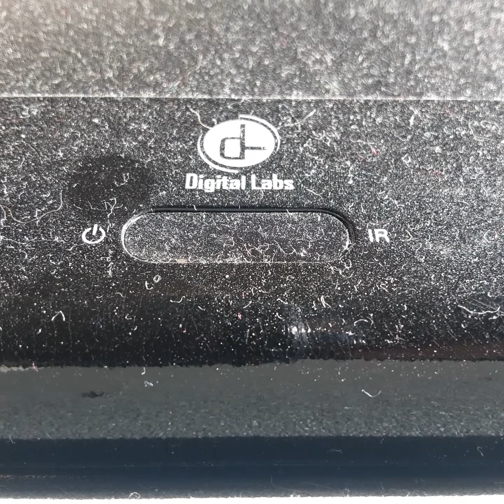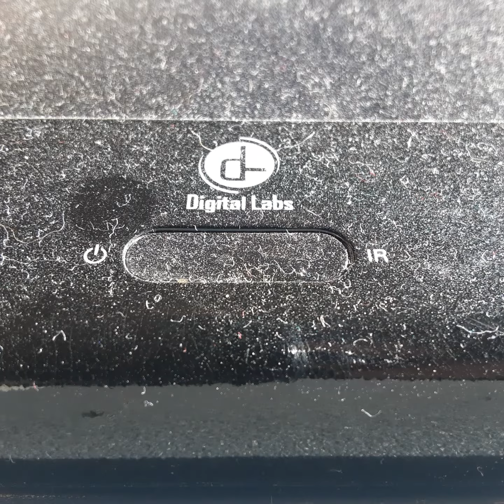Opening To Ace Vitoris When Nature Calls 1997 VHS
From 1997
Warner Bros Pictures Presents A Morgen Creek Film Ace Vitoris When Nature Calls Jim Cary
Color 65%